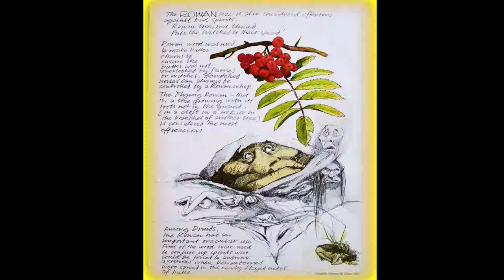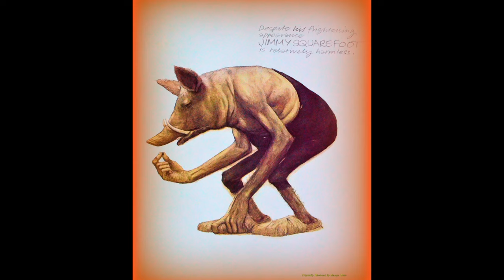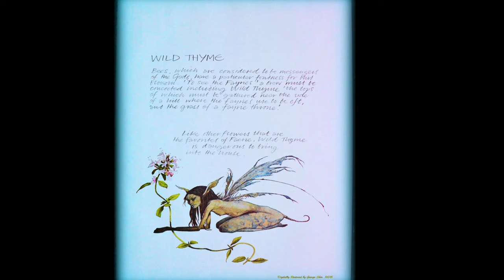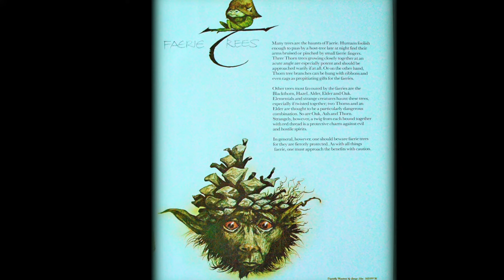Instrumental Pop Music Live Recording Movie Film Studio Photography Video Improvisation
Instrumental Pop Music Live Improvisation Inspired Movie Film Studio Video Production Company motion picture cinematographer photography performance manager assistant visual effects sound mixer special effects composition digital film-making experimental instrument recording